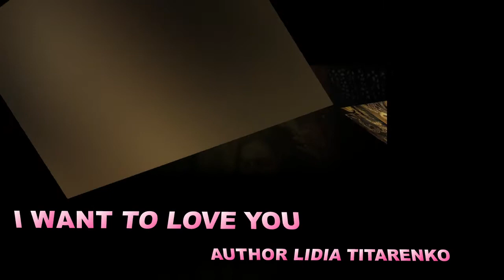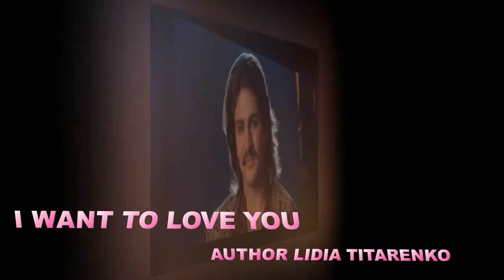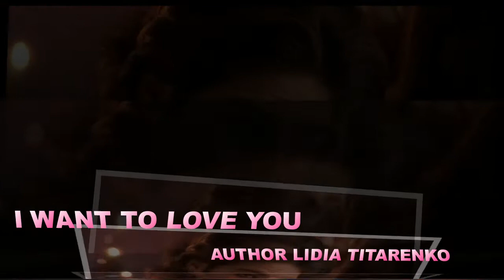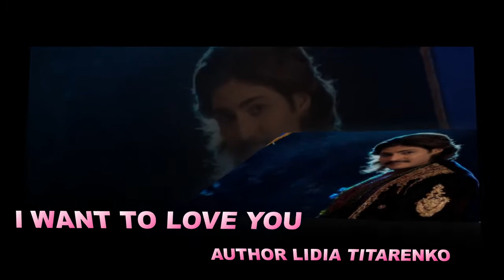RAJAT TOKAS & Paridhi Sharma--- I WANT TO LOVE YOU